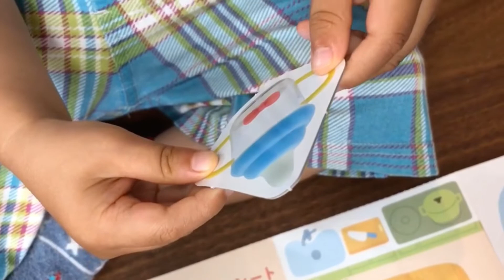2歳児がはなちゃんのお世話をするよ